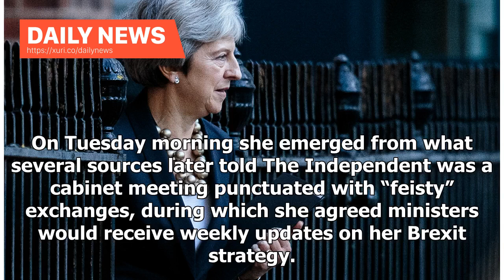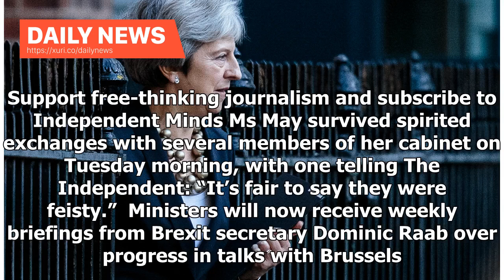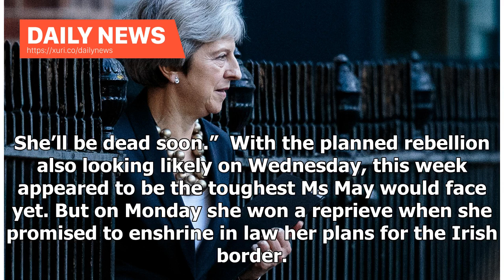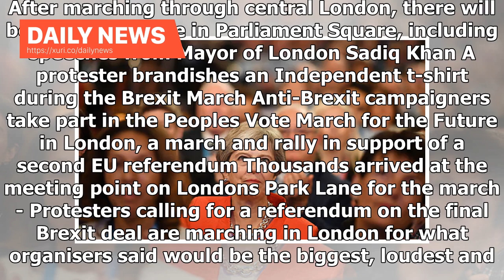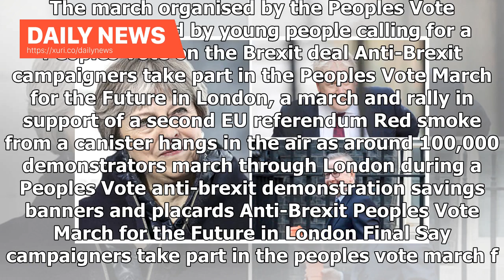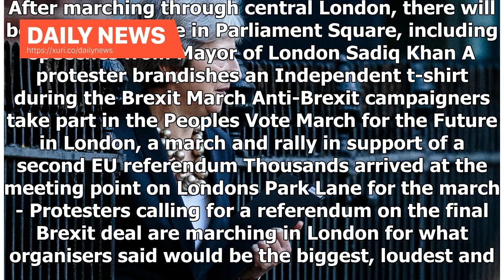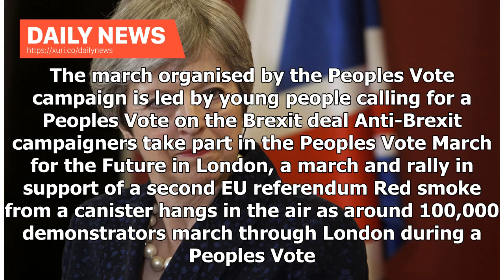Daily News - Theresa May confirmed she would attend a meeting with the Tory rebels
Theresa May has confirmed she will attend a showdown meeting with rebellious MPs at the Conservative backbench 1922 Committee on Wednesday. It means the prime minister will have to speak to and take questions from her backbenchers behind closed doors, with many of them said to be plotting her downfall. On Tuesday morning she emerged from what several sources later told The Independent was a cabinet meeting punctuated with “feisty” exchanges, during which she agreed ministers would receive weekly...